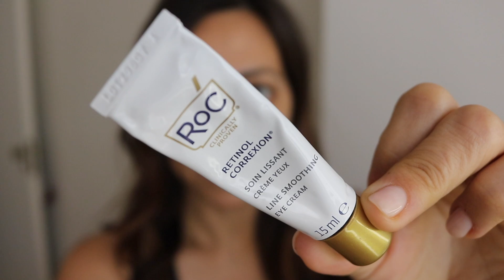makeup anti sudore e anti afa | get ready e review | AnnalisaSuperStar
Prodotti usati in video

Contorno occhi roc Retinol correxion
Correttore bye bye under eye di it comsetics (21.0)
Active foundaiton Kiko Milano
Neve cosmetics stick contour
Charlotte Tilburry BROW LIFT color NATURAL BROWN
Charlotte tilburry mascara Pillow Talk

Da ora questa mail servirà solo a questo. Le mail personali devono essere inviate all'indirizzo che segnalo a seguire.
Le mail di carattere personale NON DEVONO ESSERE INVIATE a questo indirizzo, ma all'indirizzo indicato sotto.

Non fornisco alcun tipo di piano alimentare.

Il solito indirizzo mail a cui in molti hanno sin ora scritto è dedicato alla gestione del canale, per questo sto dirottando TUTTA la posta di carattere personale.

Mi spiace essere così rigida ma fin troppe persone hanno approfittato del mio tempo e della mia buona volontà. Devo scindere le caselle di posta e le mail senza oggetto non verranno lette. Mi spiace ma la mole di messaggi che ricevo quotidianamente è molto difficile da gestire.

PLAYLIST CONSIGLIATE! ❤︎